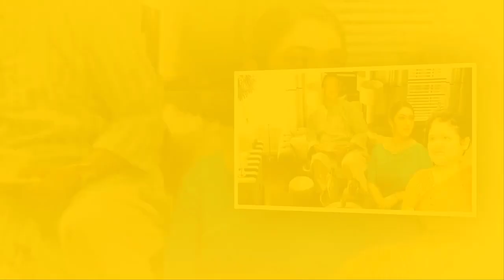জয় না বুঝে ওয়াসিং মেশিনে সব খেলনা ঢুকিয়ে চালিয়ে দিয়েছে এখন নষ্ট খেলনা দেখে কাদছে ভাত খাবেনা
জয় না বুঝে ওয়াসিং মেশিনে সব খেলনা ঢুকিয়ে চালিয়ে দিয়েছে এখন নষ্ট খেলনা দেখে কাদছে ভাত খাবেনা,কোরিয়ান 'দ্য টার্গেটে'র নকল শাকিব খানের সিনেমা 'পাসওয়ার্ড' | Showbiz অবশেষে বুবলি-ববিদের বাদ দিয়ে নিজের বউকে কাছে পেতে চান শাকিব খান | সুপারহিট HD চলচ্চিত্র | আমার নাম খান | মাই নেম ইজ খান | ফুট শাকিব খান, অপু বিশ্বাস, মিশা Sawdagor নিউ বাংলা সিনেমা 2019 ঠ শাকিব খান ঠ অপু বিশ্বাস ঠ KJ টিভি ঠ কলকাতা থেকে ফিরেই আব্রাহাম কে স্কুলে দিতে অপু বিশ্বাস ও শাকিব খান !! Shakib-Apu! PASSWORD MOVIE নিয়ে মুখ খুললো শাকিব খান সত্য ঘটনা খুলে বল্লেন সাক্ষাৎকারে শাকিব খানের সিনেমা নিয়ে সারাদেশে তোলপাড় ! সেই‘গাল্লি বয়’রানকে কতো টাকা দিলেন শাকিব খান !! দেখুন.. Ami Rana Gully Boy New Song 2019 কোলকাতার মিমিকে তাক লাগালেন শাকিব খান! | শাকিব মিমির সিনেমা আসছে | shakib Khan | mimi chakraborty পাসওয়ার্ড এর নকল অভিযোগ নিয়ে মুখ খুললেন শাকিব খান  এইমাত্র পাওয়া খবর !! সাত পাকে বাঁধা পড়ল শাকিব বুবলি | shakib khan and bubly marriage দেব এ কি বললেন শাকিবের "SWAG SONG" দেখে? Password Eid Movie 2019 শাকিব বল্লেন এখন আমার বউ দরকার ছেলে আব্রাম কে ভিডিও কল দিয়ে অপু বিশ্বাস এর সাক্ষাৎকার | SHAKIB APU শাকিব খানের নতুন মিশন আসছে আরো বড় ধামাকা | Moner moto manush pailam na | shakib Khan ঈদে শাকিব খান সালমান খানের দাপটে মাঠ ছাড়া কোলকাতার দেব জিত | খান ভাইদের কেলমা দেখলো এশিয়া শাকিব খানের পাসওয়ার্ড ছবি নিয়ে একি বললেন মধুমিতা সরকার !! Modhumita Sarkar with Shakib Khan বউকে কাছে পেতে চাচ্ছেন শাকিব খান বল্লেন অপু বিশ্বাসের সঙ্গে ছেলে আব্রাম | shakib apu abram khan joy এইমাত্র অপু বিশ্বাস কে নিয়ে শাকিব খান সরাসরি লাইভ সাক্ষাৎকারে হাজির হলেন দেখুন- প্রশ্ন উত্তর পর্ব ১ Password যে নকল তা সামনে আসার পর কি বললেন শাকিব খান। Shakib Khan Jamuna TV,Dohon Bangla Tv,Banglar Gutibazz,Anondo Vubon,Narail Xpress News,কোরিয়ান 'দ্য টার্গেটে'র নকল শাকিব,অবশেষে বুবলি-ববিদের বাদ দিয়ে,সুপারহিট HD চলচ্চিত্র, আমার নাম খান,মাই নেম ইজ খান,কলকাতা থেকে ফিরেই আব্রাহাম,শাকিব খানের সিনেমা নিয়ে সারাদেশে,এইমাত্র ছেলে আব্রাম জয় কে,এইমাত্র অপু বিশ্বাস কে নিয়ে শাকিব খান,সাকিব খান নিউ বাংলা,প্রধানমন্ত্রীর কাছে কেদে কেদে,অপু বিশ্বাস কে সঙ্গে নিয়ে নতুন Star golpo এইমাত্র ছেলে আব্রাম জয় কে ভিডিও কল দিয়ে কি কি করলো শাকিব খানের সঙ্গে মা এইমাত্র অপু বিশ্বাস কে নিয়ে শাকিব খান সরাসরি লাইভ সাক্ষাৎকারে হাজির হলেন দেখুন- প্রশ্ন উত্তর পর্ব ১ সাকিব খান নিউ বাংলা অ্যাকশন মুভি | সম্পূর্ণ HD বাংলা চলচ্চিত্র | অপু বিশ্বাস - সাকিব খান প্রধানমন্ত্রীর কাছে কেদে কেদে জা বললেন অপু বিশ্বাস!! Actress Apu Biswas মুখ খুললেন অপু বিশ্বাস, মায়ের নিষেধ শুনলে বেঁচে থাকত রিফাত অপু বিশ্বাস কে সঙ্গে নিয়ে নতুন মুভির ঘোষণা দিলো শাকিব খান খুশিতে যা বল্লেন সাক্ষাৎকারে | SHAKIB APU